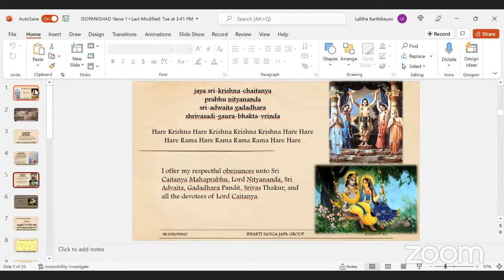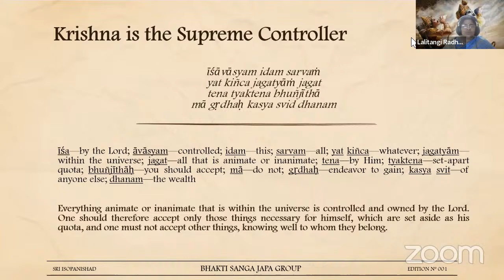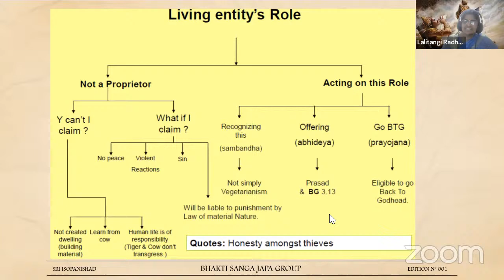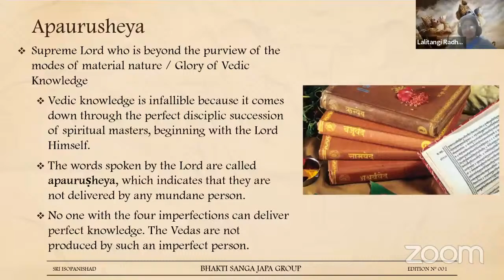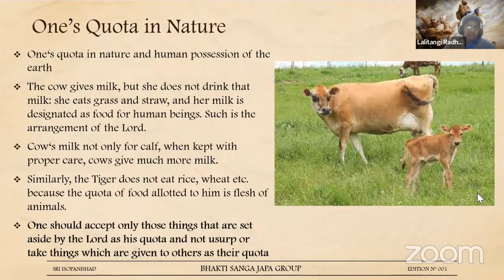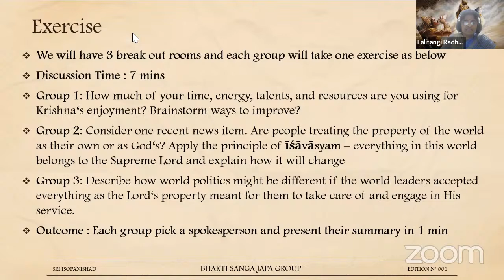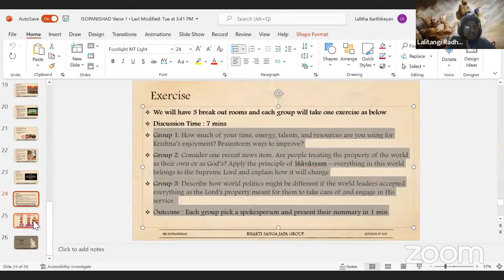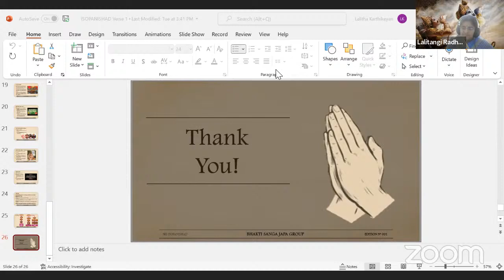isopanishad Verse 1 By Lalitangi Radha Mataji On May 10th,2022